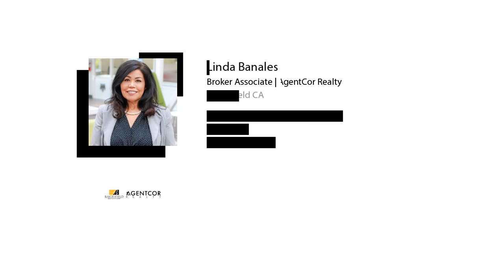Winning Your Home Bid in 2021 | Buying a Home in 2021 | Getting Preapproved for a Home Loan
Why Pre-Approval Is Key in 2021
Today's housing market is highly competitive for homebuyers, so it's critical to gain every advantage in the process that you can.

Thinking of Buying or Selling a Home? Call Bakersfield Real Estate Group, Today!  With over 25 years experience in Bakersfield, CA Real Estate Market.

Linda Banales
Bakersfield Real Estate Group
CalDRE 01172638
at Agentcor Realty
5016 California Ave
 IG & FB @bakersfieldrealestategroup⠀

Linda Banales
CalDRE 01172638
at Agentcor Realty
5016 California Ave